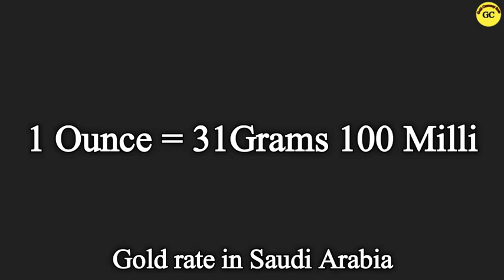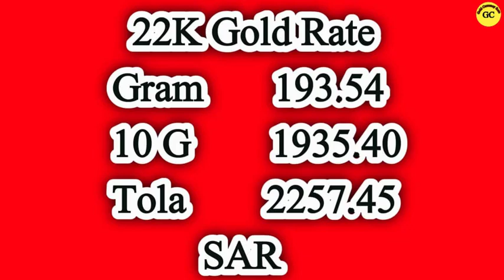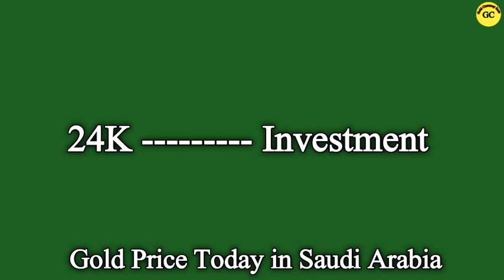Gold Rate in Saudi Arabia Today | 24 Sep 2021 | Gold Price in Saudi Arabia Today